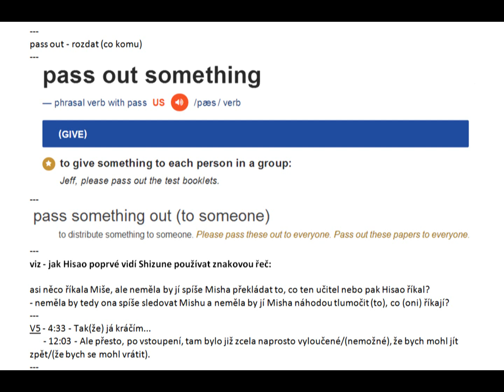KS 18 dodatek